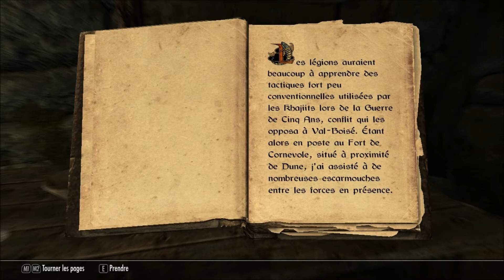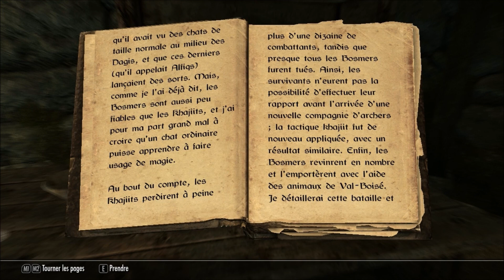Il était une fois.. Combats à l'aide d'unités différentes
Lecture du livre "Combats à l'aide d'unités différentes"

Jeu : The Elder Scrolls V : Skyrim

Développeur : Bethesda Game Studios